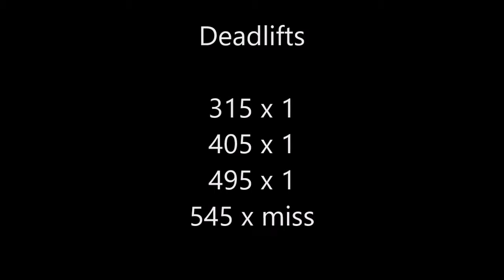Pat Elkin Deadlift 7/24/19